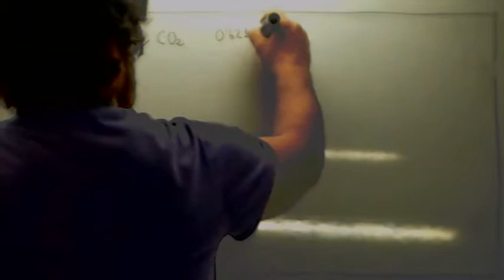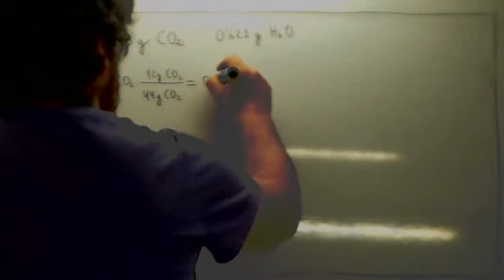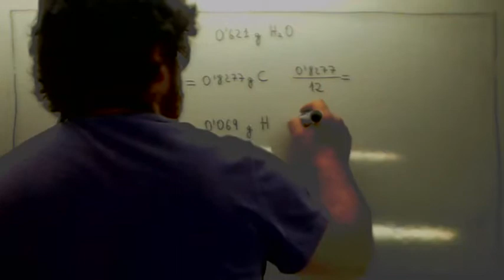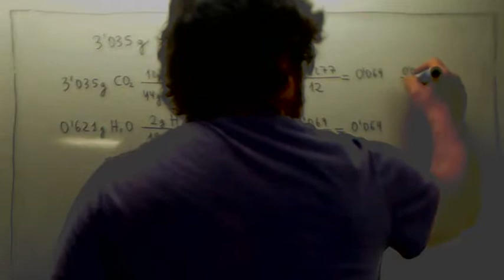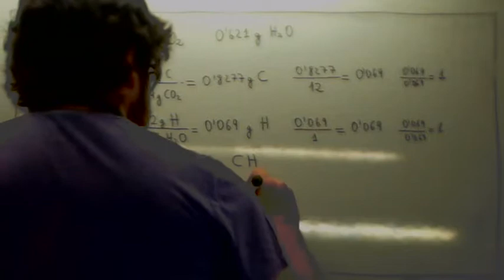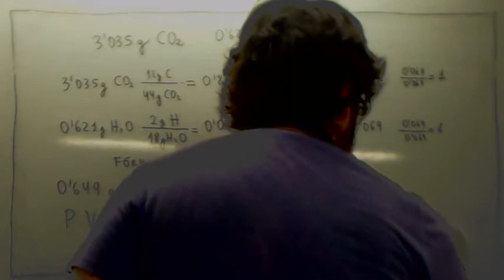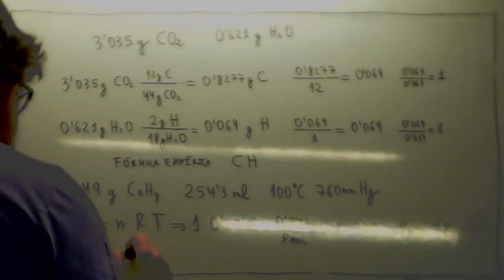Formula empirica 02 Usero